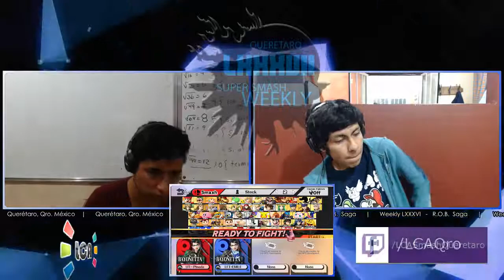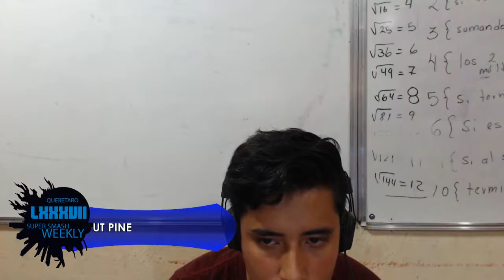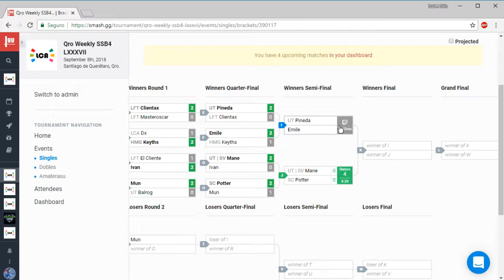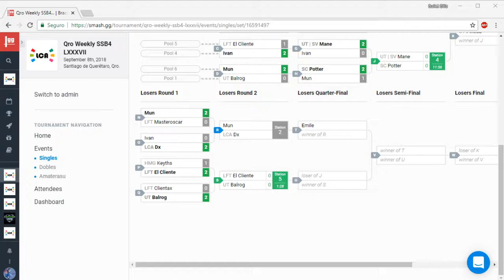LCA Weekly 87 Singles - UT PINE vs. LFT EMILE